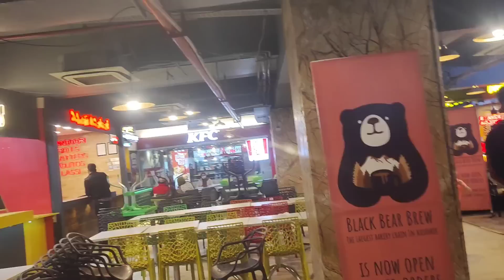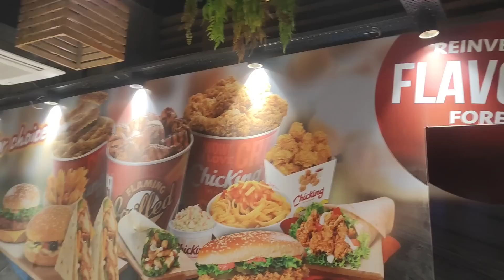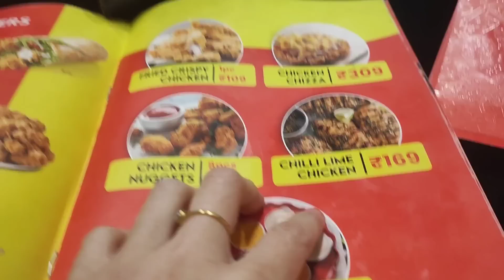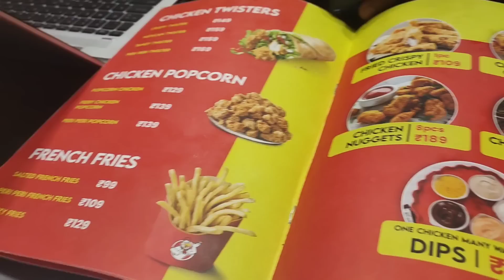ME GASTE EL DINERO QUE ME DIO EN OTRA COSA 🥴